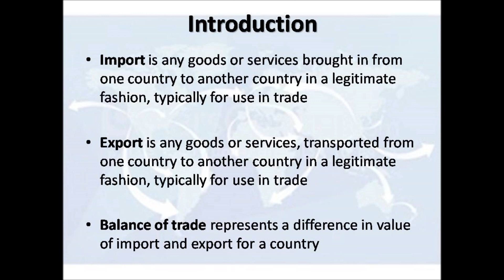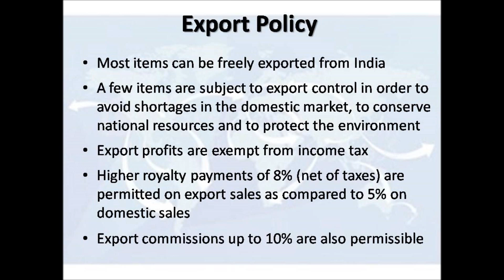| Export | Import | (EXIM) |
This Channel is to provide online education.

export
import export
epz
exportation
edpms
net exports
export promotion council
opec headquarters
export business
china exports
deemed export
export declaration
opec stands for
export documentation
voluntary export restraint
furniture exporters
export promotion
powershell export to csv
proc export
embargoed countries
export inspection council
re export
export linkedin contacts
export of services under gst
sql to csv
import and export business
organization of petroleum exporting countries
export marketing
export company
direct exporting
mysql export to csv
deemed export under gst
us commercial service
proc export sas
export house
opec abbreviation
russian exports
export compliance
export subsidies
export duty
merchant exporter
import export company
python export to csv
export trade
pratham exports
export tariff
opec hq
apparel export promotion council
gst on export
export dataframe to csv
export management
export examples
sql export to csv
oil exporting countries
csv export
depb
export logistics
largest producer of gold in the world
export in hindi
import business
export management company
gst on export of services
indiatradeportal
institute of export
export under gst
opec country
chinese exports
phpmyadmin sql dump
excel export to csv
richa global exports pvt ltd
export trading company
german exports
top beef exporting countries 2018
exports by country
richa global
global export
united exports
itars
proc export csv
largest exporter of rice in the world
export service
sas export to excel
export sql query to excel
grafana export dashboard
star export house
sql server export to csv
lng exports
top exporting countries 2018
php export to csv
food export
great import export
sql export to excel
deemed exports under gst
pandas export csv
beef export
export from
shipper's export declaration
deemed export in gst
import export
import export company
import business
great import export
import
balance of trade
custom duty
customs clearance
parallel import
custom duty payment
import substitution
import duty
import quota
importer of record
direct imports
custom tariff
export import bank
customs brokerage
customs bond
favorable balance of trade
import tariff
import certificate
import general manifest
dhl import express
import in hindi
imported goods
custom clearance agent
es6 import export
dhl import
import trade
chinese imports
import export business opportunities
fics fssai
us customs tariff
export import bank of china
import export business plan
imported products
import company
custom clearance processing
import customs
import in tagalog
wi imports
cvd duty
import broker
online custom duty
custom duty e payment
customs tariff 2018
import clearance
licensed customs broker
import export business ideas
total imports
import a vehicle
import collections
import documentation
us customs broker
import duty payment
net importer
import export companies list
import agent
world import
ship imports
import service
import and export companies
export import bank of korea
exim trade info
basic custom duty
us customs import
import export documentation
dhl customs clearance
import export certificate
custom bonded warehouse
import customs clearance
import to
import export agent
customs clearance information
merchandise trade balance
import logistics
lemon import
minimum investment for import export business
maksud import
importu
exim
exim mail
exim mail server
exim server
exim configuration
exim documentation
exim dovecot
eximstats
exim port
exim smtpd 4.91
exim license
exim aliases
exim spamassassin
exim security
exim sendmail
esmtp exim
exim book
exim forwarding
exim_mainlog
exim windows
exim website
exim imap
exim authentication
exim solar
go exim
exim webmail
exim account
exim remove frozen
exim manual
stop exim
exim mail transfer agent
webmin exim
exim ipv6
exim setup
freeze exim
exim courier
exim milter
exim today
dc_local_interfaces
freebsd exim
exim freebsd
exim smtpd 4.89
exim mailing list
exim report
srs exim
cpanel_exim_system_filter
exim help
exim docs
exim user
mailgun exim
exim port 587
redhat exim
exim mailgun